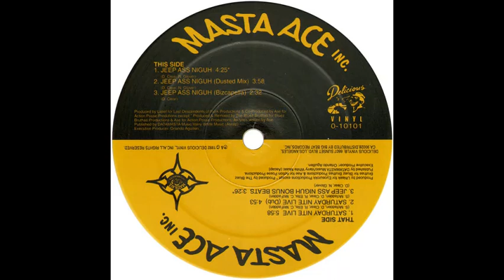Masta Ace Incorporated - Jeep Ass Niguh (Bizcapella)